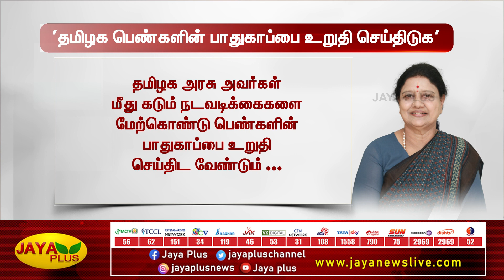பெண்களின் பாதுகாப்பை உறுதி செய்ய வேண்டும் - புரட்சித்தாய் சின்னம்மா | Chinnamma | AIADMK